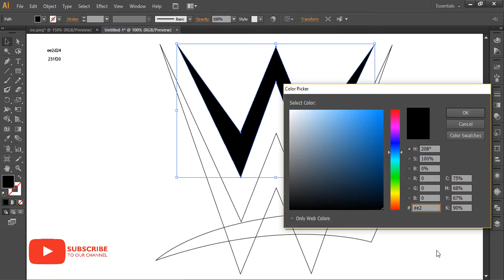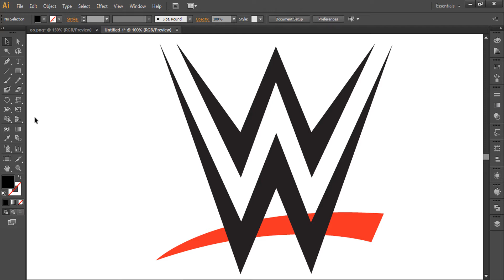WWE Announces New Network Subscriber Record On Day After WrestleMania 34?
Learn WWE Announces New Network Subscriber Record On Day After WrestleMania 34?
drawpin

Share WWE Announces New Network Subscriber Record On Day After WrestleMania 34? video with your friends.

Hit Like in WWE Announces New Network Subscriber Record On Day After WrestleMania 34? video is really wonderful to me.

x

"drawpin" Message: Please comment on what you want to know about WWE Announces New Network Subscriber Record On Day After WrestleMania 34?

wrestlemania. wwe wrestlemania.
wwe network wrestlemania. wwe network login.
wwe login. wrestlemania 2018 live stream.
watch wrestlemania 34 online free. wrestlemania live stream free.
nicholas wwe. wwe wrestlemania 34 results.
wrestlemania 34 results. wrestlemania 34 live stream free.
wwe wrestlemania 34 live stream. wrestlemania 34 live stream.
when does wrestlemania start. something to wrestle wwe network.
wrestlemania results. bruce prichard wwe network.